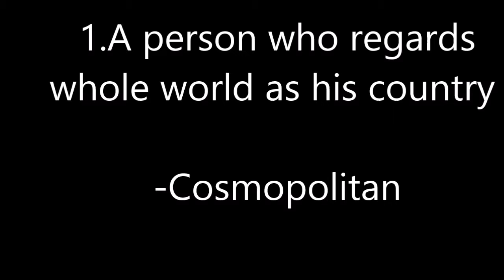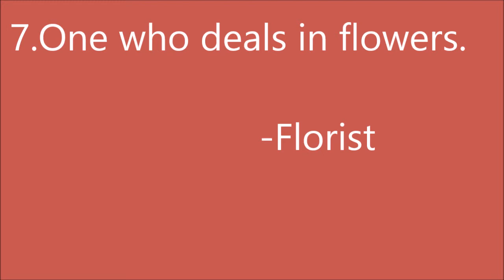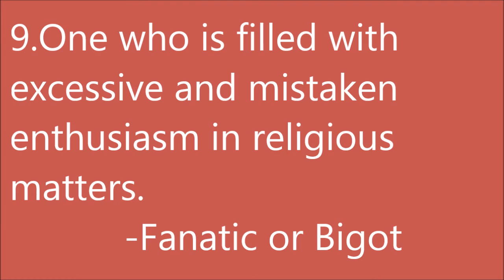One word substitution part-4